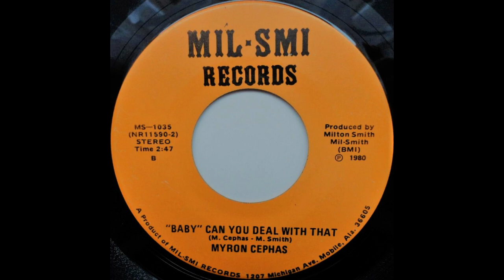Myron Cephas - Baby Can You Deal With That *MIL SMI Records*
Rare Soul, Funk, Modern Soul, Northern Soul, Disco, Boogie, Jazz, Classics, Oldies LP's & 45's from the 60's 70's 80's.